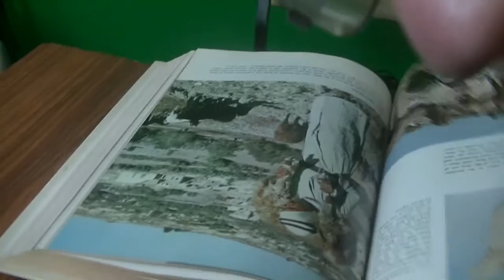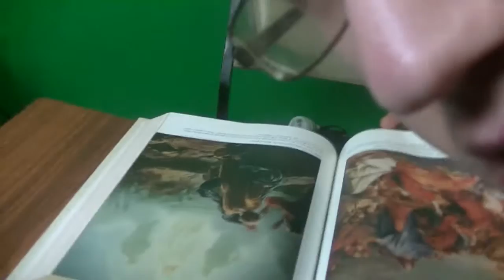Taking a look at the Bible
It's this book thats really important for some reason.